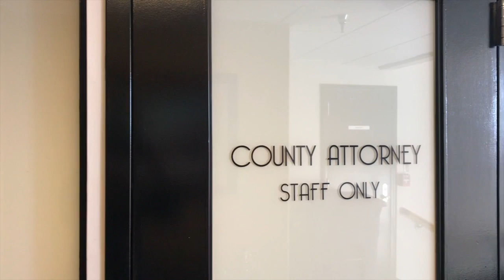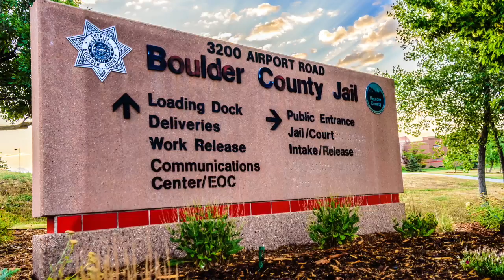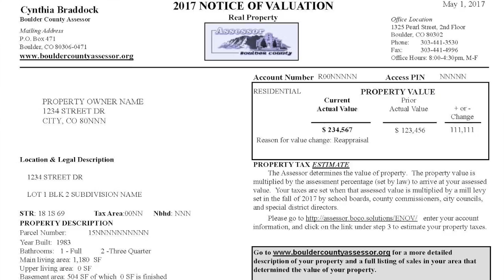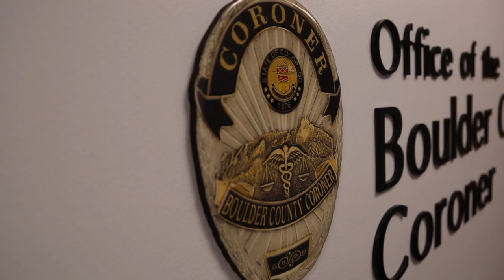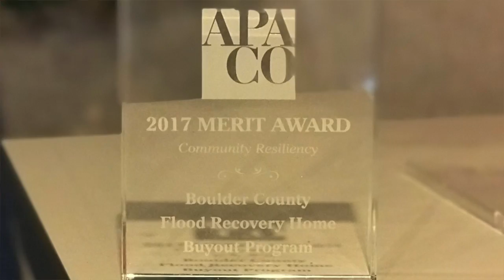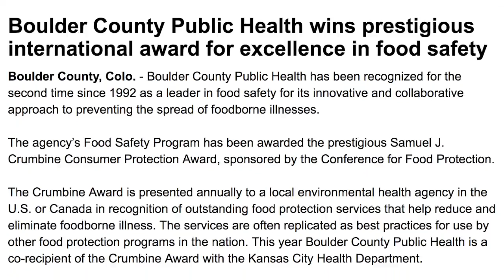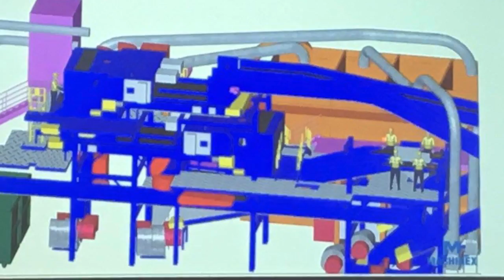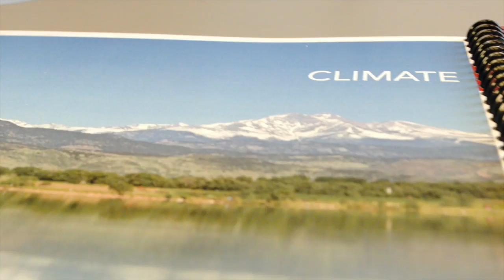2018 State of the County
Each year, Boulder County pauses to acknowledge the incredible work our staff has achieved over the last year and introduce new goals for the upcoming year. This is our annual State of the County address.

We have each department head and elected official giving a rundown of projects and successes. Feel free to jump to departments that may interest you, or watch the Address in its entirety. for more information about all of our services, and find many of our service areas and programs on social media.